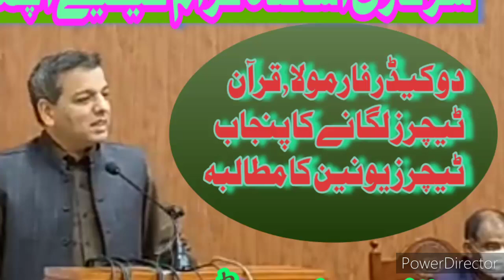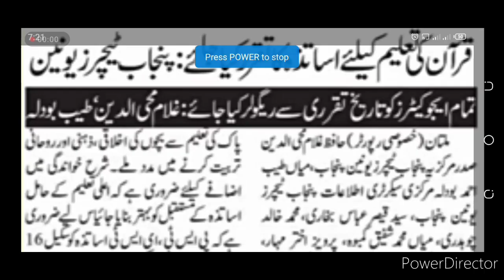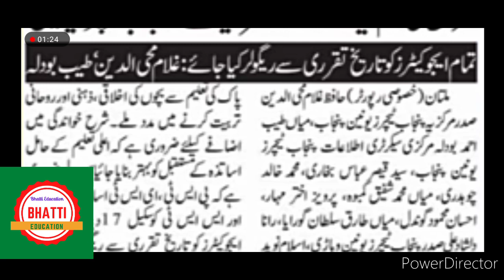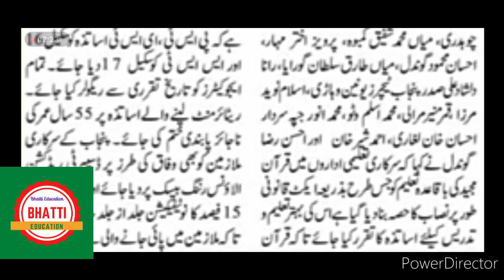Happy news for govt.teachers,two cader farmola,quran teachersPTU(bhatti education)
Happy news for govt.teachers,two cader farmola,quran teachers#punjab teacher union l(bhatti education)

Happy news for govt. teachers,two cader formola ,quran teachers ,
Online retirement

Mohammad Asghar

State life